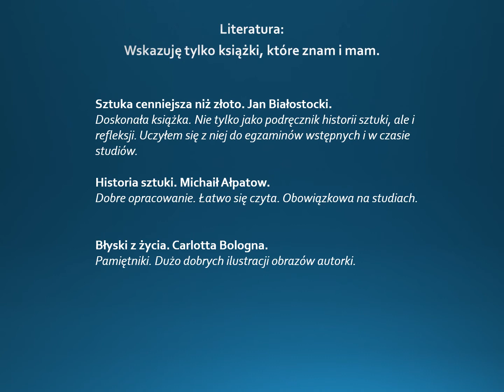Bogdan Holewiński. 2020. Bl. Literatura malarstwo.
Zrealizowano w ramach programu stypendialnego Ministerstwa Kultury
i Dziedzictwa Narodowego – Kultura w sieci.